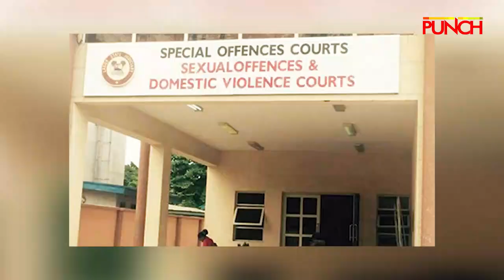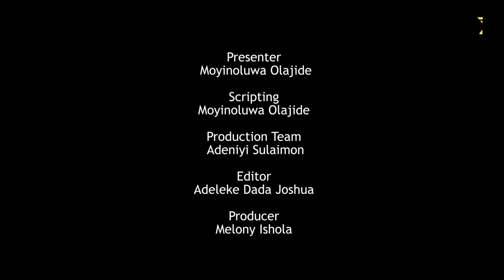So This Happened (Episode 276) reviews PETROAN’s Battle with Dangote Refinery, Others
In this episode, we unpack the brewing tension between The Petroleum Products Retail Outlets Owners Association of Nigeria and the Dangote Refinery, as PETROAN criticizes Dangote’s high petrol prices and pushes for more competitive rates that could benefit everyday Nigerians.
Next, we dive into the chilling confession of an Ibadan man known as ‘Mistina Orobo,’ who claims to have murdered over 70 women in ritual practices.

Finally, we discuss the tragic story of a 19-year-old girl abused by a couple who forced her into a disturbing arrangement to bear them children
Nigeria's most widely read newspaper featuring breaking news, business, metro, politics, entertainment, sports, multimedia, investigative reports and special features. The online publication has earned its place as the hub of breaking news on the hour in Nigeria.